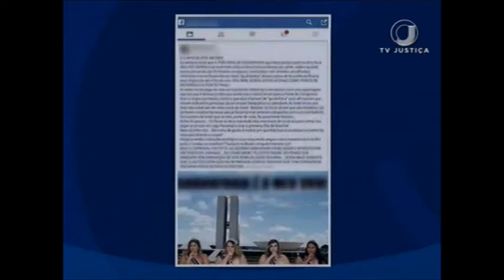Crimes de ódio (26/12/17)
Crimes de ódio são ofensas praticadas contra um grupo de pessoas por diversas razões, como religião, raça e orientação sexual.